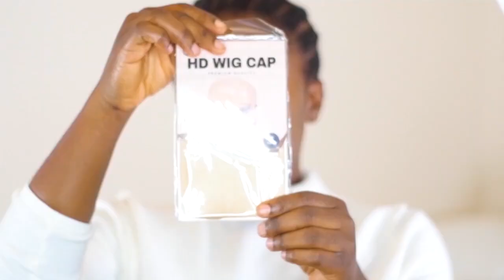Beginner Friendly Frontals Short Bob Wig Install | Ft. Ivonmelda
Glad you stopped by today.

Products Used

Luvwin Aniyah Human Hair Bob Free Part Hairline Pre-cut Lace Front Pre-bleached 180% Density - Free Part

Color: Natural black
Lace: 13x4 HD lace
Length: 10inch
48 Hours Delivery & Free Return Only for this link who Place Order!
AfterPay can make 4 times Equal installments Within 6 weeks!